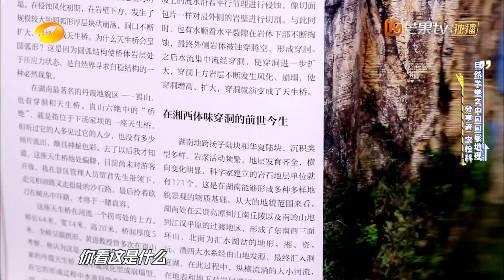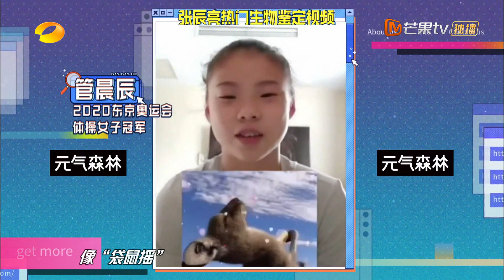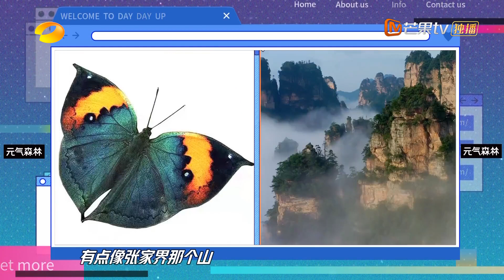王一博“噩梦”重现 回忆被蜘蛛支配的恐惧 《天天向上》20210919 Day Day Up丨MangoTV